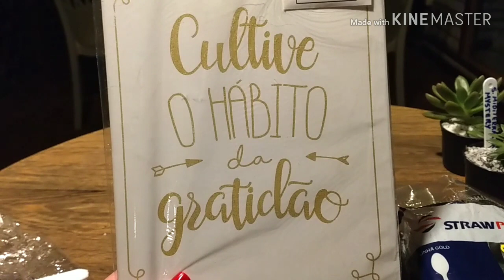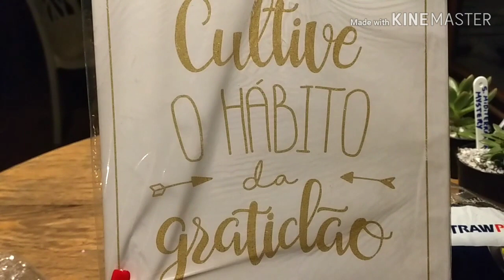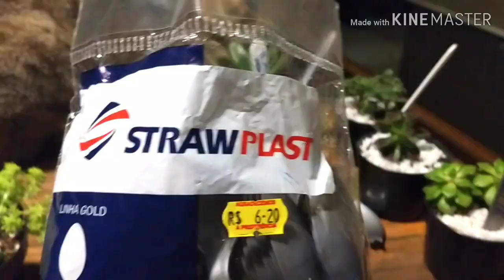PLAQUINHAS DE IDENTIFICAÇÃO PARA PLANTAS - COMO FAZER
Ensino fazer PLAQUINHAS DE IDENTIFICAÇÃO utilizando talher descartável. Utilize caneta de escrita permanente.  Outra forma é usar potes de sorvete ou de amaciante. Faça o molde e recorte no formato que quiser.